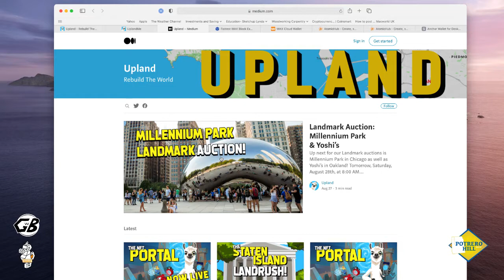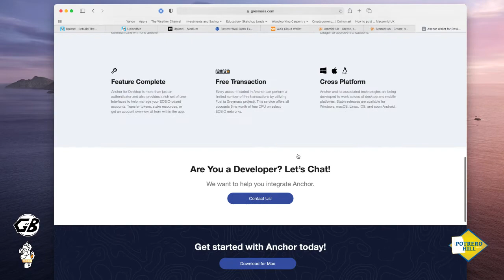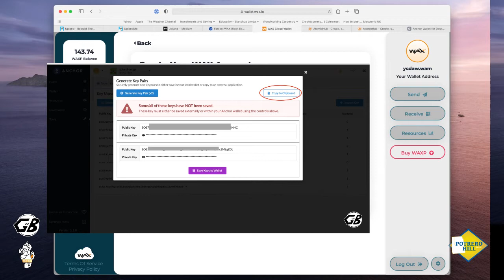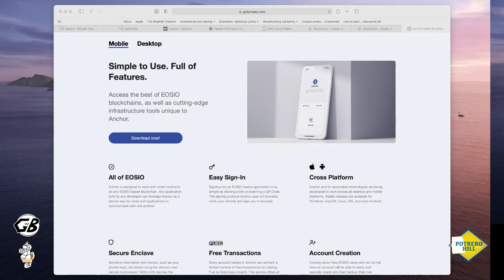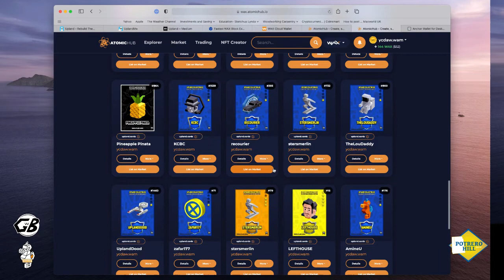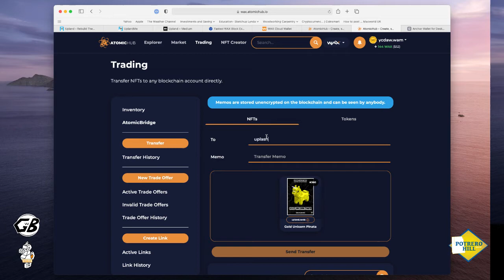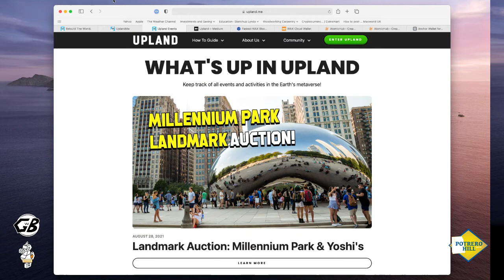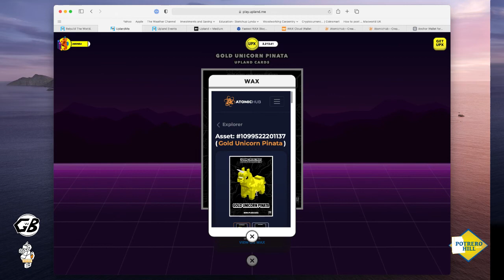How to create Anchor Wallet and Import NFTs?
Upland’s progress report AMA.
NFT interoperability between chains.

NEW PLAYER? Chance for additional UPX
Xtra UPX reward:

Upland First 3 city NFT collection: Deselect ‘Only Whitelisted NFTs’